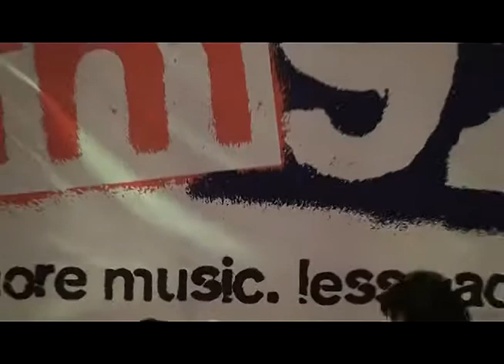Foxy Shazam- Holy Touch in the Fuzz 92.1 Radio Theatre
Foxy Shazam performs, "Holy Touch" in the Fuzz 92.1 Radio Theatre. Go to fuzz921.com for more details and to see who will be our next Private Artist Showcase!